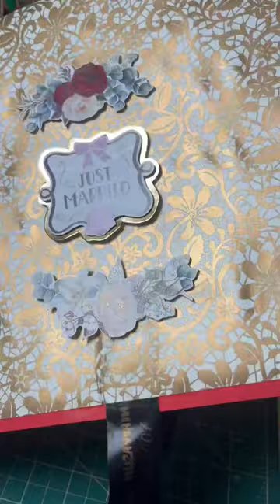DIY gift box decoration/ hamper box decoration idea /beautiful nikah pen with gift box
I film my videos with my iphone 13 in natural sunlight mostly
My videos are all about handmades, handmade bouquet, handmade wedding pens,lifestyle and travel vlogs, stationery shopping and reviews, stationery reviews and try ons, calligraphy, modern handlettering, diy video tutorials, trousseau packing and gift wrapping and many more

BUBYEEE
LOTS OF LOVE
MUZAYYANA FAISAL